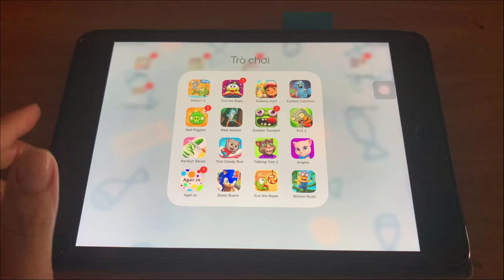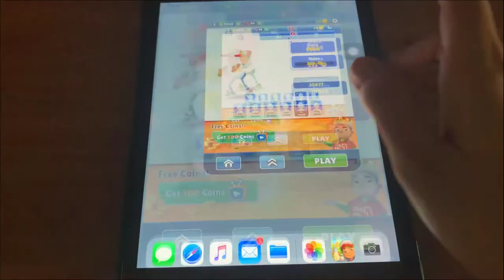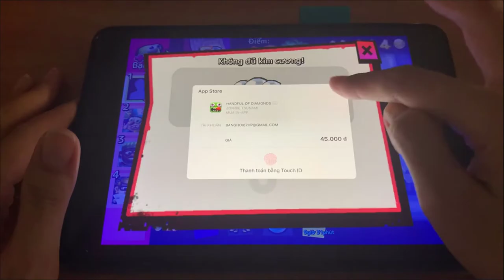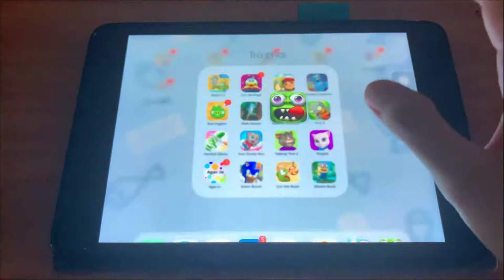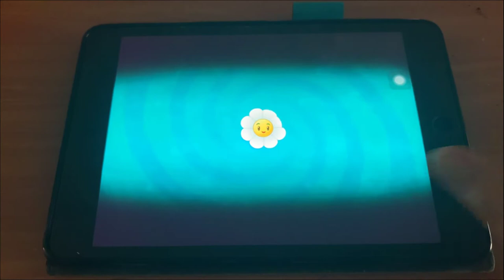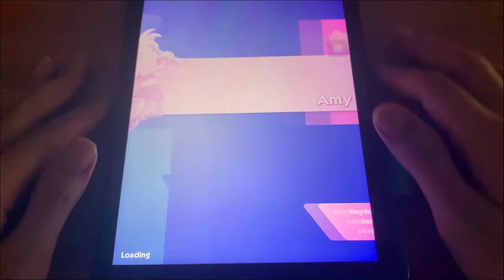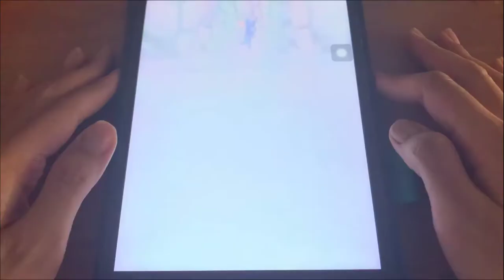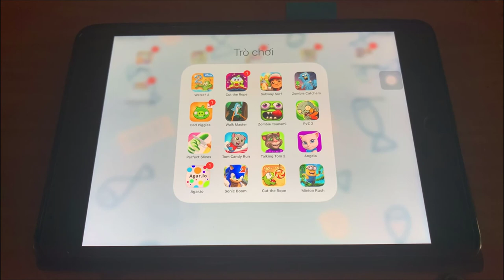Subway Surt, Zombie Tsunami, Plants VS Zombie2, Sonic Boom, Walk Master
Play game Subway Surt, Zombie Tsunami, Plants VS Zombie2, Sonic Boom, Walk Master with game play mobile